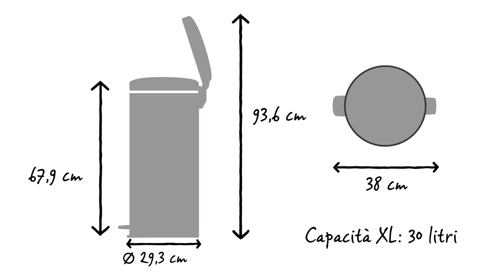NewIcon Pattumiere a pedale 30 litri | Brabantia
Le pattumiere a pedale newIcon di Brabantia sono disponibili in tanti e bellissimi colori ed in molte misure. Questa pattumiera a pedale da 30 litri ha una capacità sufficiente per una famiglia. Un'ottima scelta per la cucina o per la stanza degli hobby.

Il pedale si aziona con facilità ed il coperchio con chiusura anti-odori si chiude lentamente ed in silenzio.

La grande apertura permette di gettare l'immondizia con facilità senza fuoriuscite.

I sacchetti PerfectFit di Brabantia hanno un codice a colori. Controlla il codice a colori all'interno della pattumiera Brabantia per verificare che la misura sia corretta.

Per questa pattumiera, utilizzare i sacchetti PerfectFit di Brabantia della misura G con il pratico nastro di chiusura.

I sacchetti possono essere fissati con facilità in modo invisibile.

La pattumiera a pedale può essere spostata con facilità grazie alla maniglia intelligente sulla cerniera del coperchio.

Il secchio interno rimovibile in plastica è facile da pulire.

La base antiscivolo offre la massima stabilità e protegge il pavimento da eventuali danni.

La pattumiera a pedale newIcon ha una grande capacità di 30 litri. Ha un diametro di 29,3 cm e una profondità di 38 cm. Quando il coperchio chiuso è alta 67,9 cm, e quando è aperto è alta 93,6 cm.

La pattumiera a pedale newIcon è disponibile in vari colori e dimensioni.

E' progettata per essere usata tutti i giorni ed è coperta da garanzia e assistenza Brabantia per 10 anni.